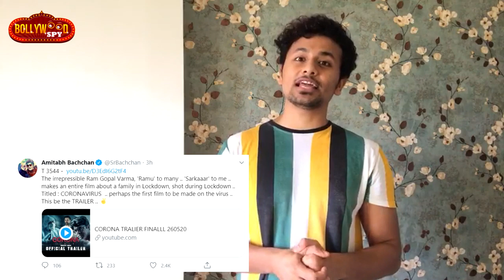Coronavirus Trailer Reaction | Ram Gopal Varma | Agasthya Manju